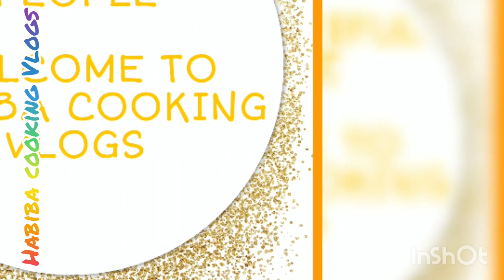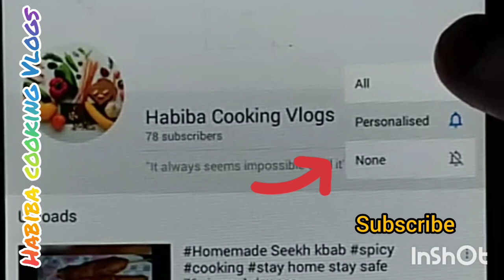Trifle cups |Eid special recipe |kids special |pakistani food |habiba's life hacks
Trifle cups

INGREDIENTS

FOR CUSTARD
Milk 1 & 1/2 kg
Rafhan Vanilla Custard 6 tbsp (dissolved in 1/2 cup milk)

Rafhan Jelly (red & green)
Cream 1 packet
Sugar(powdered) 2 tbsp
Simple vanilla tea cake
Chocolate (crushed) for decoration